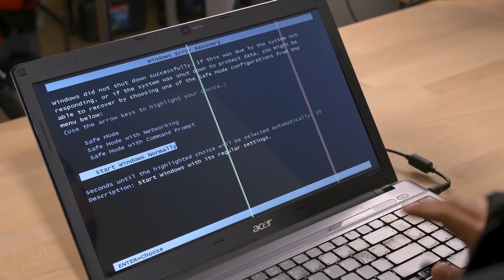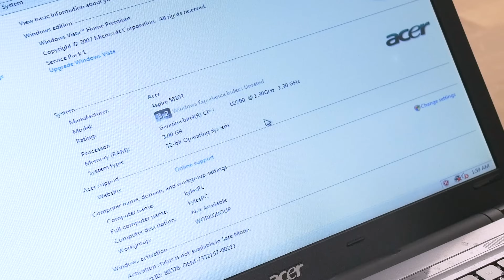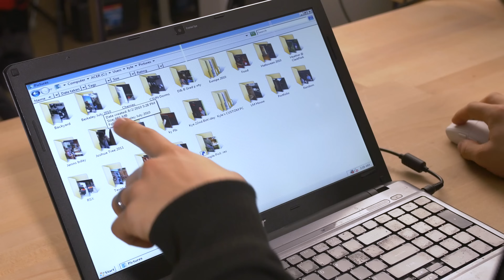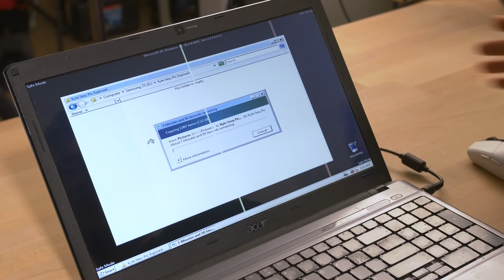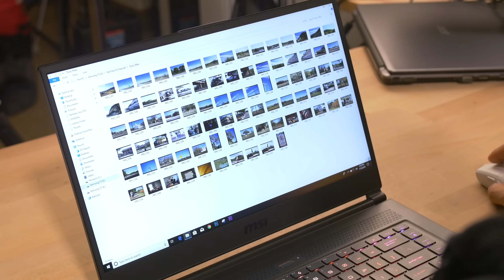LYLE EXPOSES MY WEB BROWSING HISTORY (UNFORGIVABLE)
*Somehow* Lyle got a hold of my 10 y/o laptop and began ransacking through my personal files, photos and even my web browsing history. Unbelievable.

LYLE REACTS TO MY OLD LAPTOP (PRIVACY INVASION)